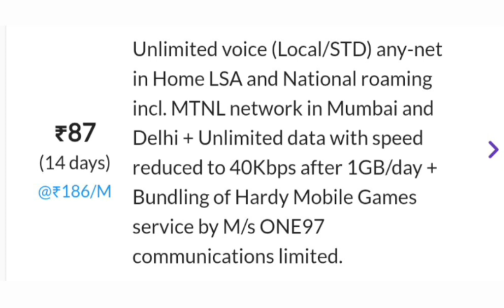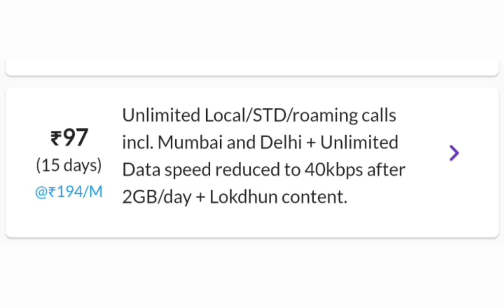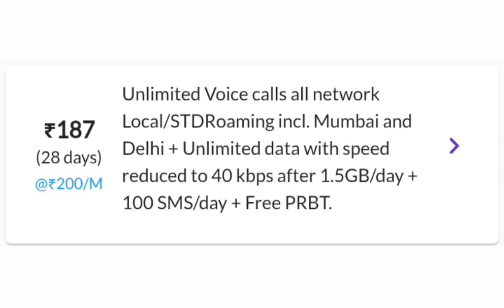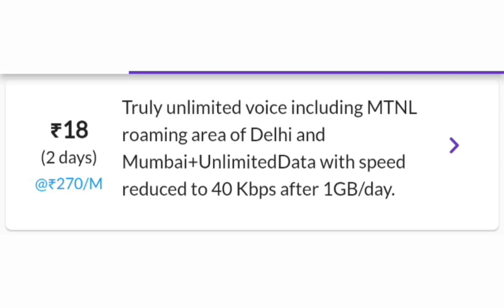Bsnl Recharge Plan 2024 | Bsnl 4g Recharge Plans | Bsnl Validity Recharge Plans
slove this query :-

BSNL val ti recharge kaise check Karen
bsnl validity check
bsnl vip number online booking
bsnl video
bsnl validity
bsnl volte activation
bsnl validity plan 2024
bsnl 4g recharge
bsnl recharge 4g net pack
bsnl 4g sim recharge plan
bsnl 4g ka recharge plan
bsnl 4g validity recharge plan
bsnl validity recharge 365 days
bsnl validity recharge Tamil
bsnl validity pack
bsnl validity recharge Malayalam
bsnl validity check
bsnl validity recharge kaise check kare